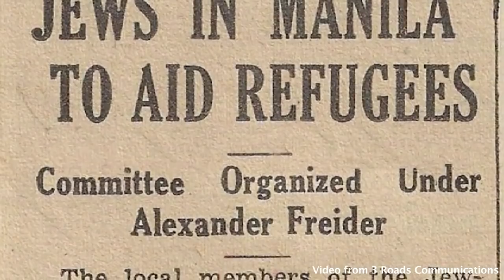How Filipinos became heroes during the Holocaust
It’s a little known piece of history – a side story on how a young nation halfway around the world saved thousands of lives deemed lost during the dark days of the Holocaust in Nazi Germany. Video by INQUIRER.net's Cathy Miranda